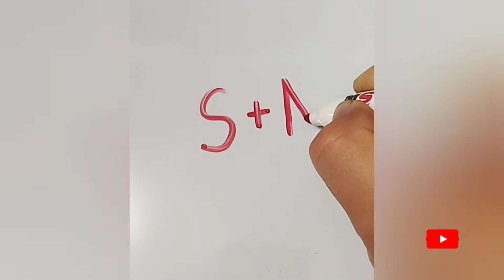Light of Colors ART 3D drawing amazing shape animation relax show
The address of my second YouTube channel.  you can enjoy all kinds of sweets on this channel.
👌Thank you all and good health friends